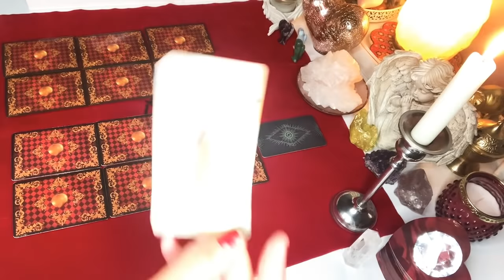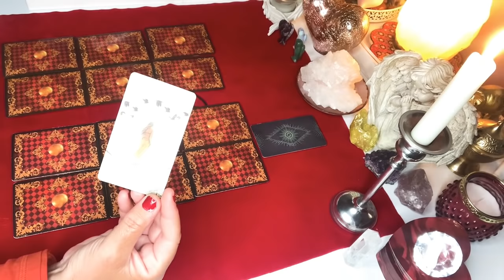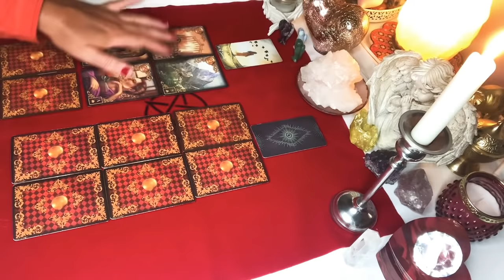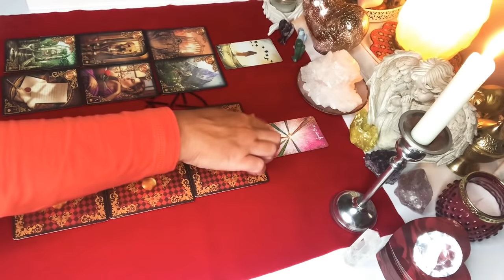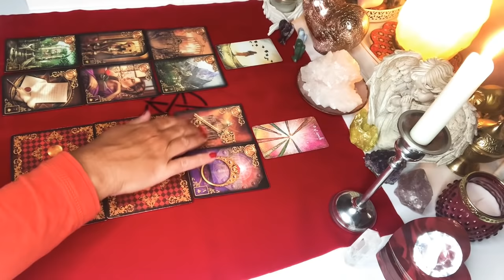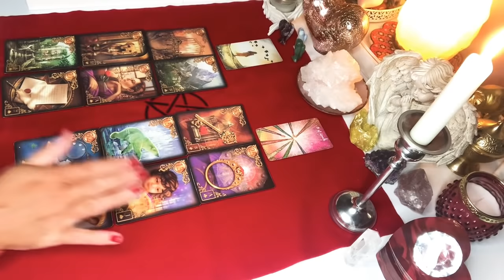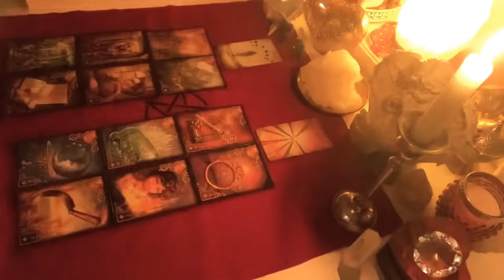Orakel❤️CO WYDARZY SIE WKROTCE?❤️2x1 Karta TAROTA+2x6 Karty LENORMANDA❤️